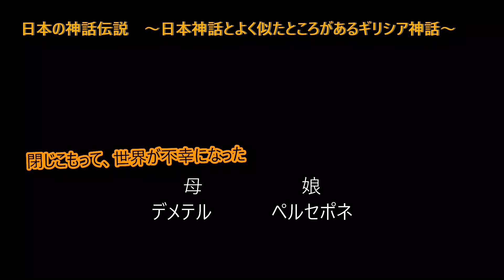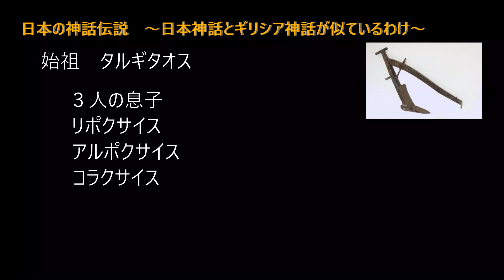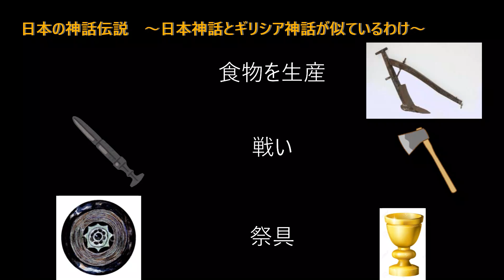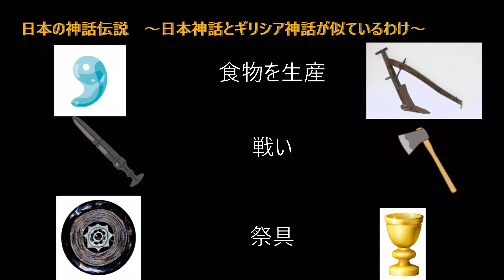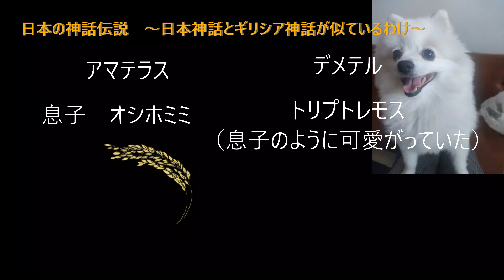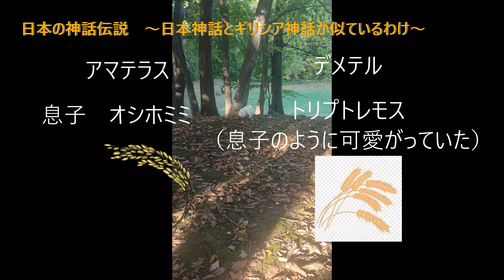「日本の神話伝説」要約 ～ギリシア神話とそっくり～ byありすちゃんねる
‹字幕はYOUTUBEの字幕ボタンで表示してね›
本でもっと成長できる。人生の鍵となる読書。
今回は「日本の神話伝説」を時間のない方に要約しました。
神話に興味ない方にもおすすめ！

00:00 本の紹介
00:26 日本神話とよく似たところがあるギリシア神話
10:41 日本神話とギリシア神話が似ているわけ

ありすチャンネルは、ありすちゃんの可愛い姿を残すのが